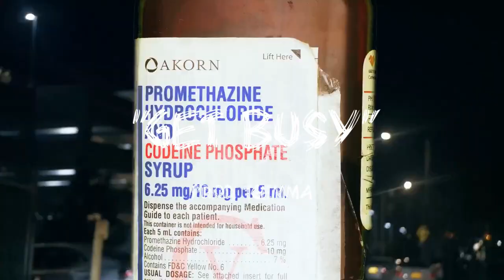[FREE] (SAMPLE) Kay Flock x B Lovee x 26AR Type Beat - "Get Busy"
FREE ONLY FOR NON PROFIT AND I MUST BE NOTIFIED AND CREDITED IN THE TITLE (prod. tgemma)

CONTAINS UNCLEARED SAMPLE: (Sean Paul - "Get Busy")

BPM: 145

This beat may be used for noncommercial, nonprofit purposes after I have been notified and I am credited in the title (prod. tgemma). DM if interested in commercial use (purchase).

Follow Instagram @tom.gemma and Twitter @tomgemma7.

Made with FL Studio 20 and WeVideo Editor.